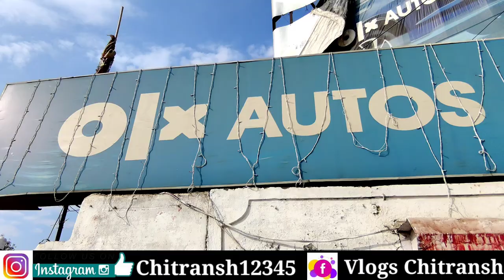मात्र 60,000🔥 लम्बी लग्जरी कार सिर्फ🔥 सिर्फ 85,000 | Second Hand Car Chhattisgarh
OLX AUTOS
SUPELA BHILAI CHHATTISGARH

Hello friends ❤️

राधे राधे 🙏🙏